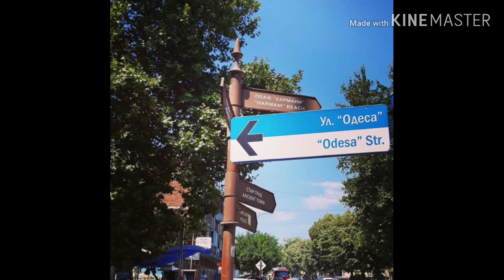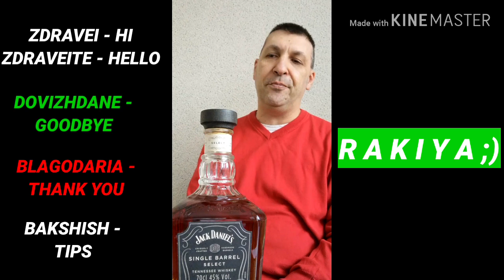Bulgaria🇧🇬: Cross-cultural communication tips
How to communicate with Bulgarians successfully?
Recommendations from Petar Todorov and Violina Kirilova.
Petar Todorov is a senior lecturer in English at D. A. Tsenov Academy of Economics, Svishtov, Bulgaria.
Violina Kirilova is the last year bachelor degree student with major International Economic Relations at D. Tsenov Academy of Economics, Svishtov, Bulgaria. Also a volunteer in one of the most famous student organizations - Erasmus student network and a president of ESN Svishtov. She describes herself as humble, emotional, communicative, spontaneous and  positive person. Interested in Economics, self development strategies, travelling and getting in touch with other cultures!